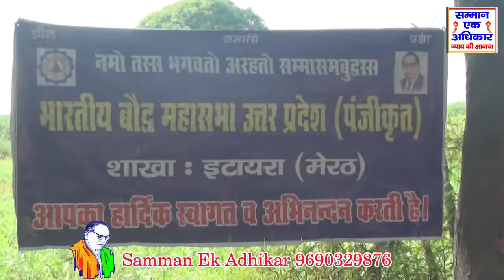भंते विमल बोधी धम्म देशना इटावा गांव में पहली बार मीठी मीठी वाणी से गांव वालों का मन मोह लिया